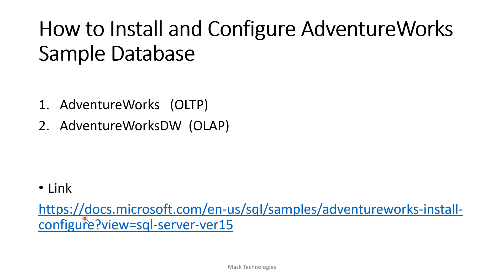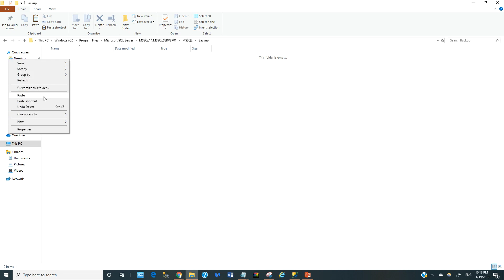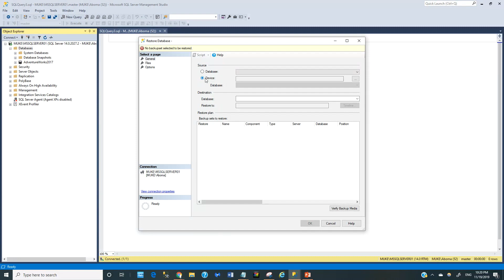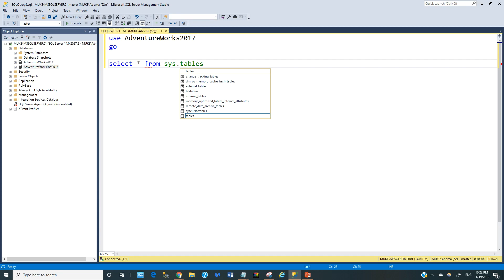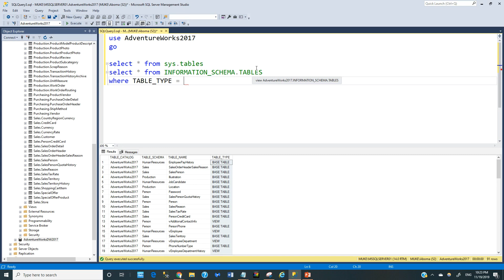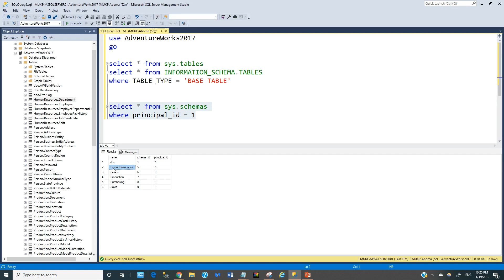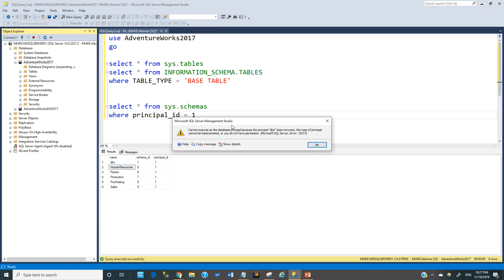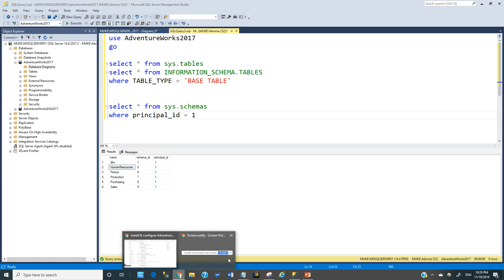5. How to Install and Configure AdventureWorks Sample Database - Amharic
This video demonstrates how to How to install and configure AdventureWorks2017and AdventureWorksDW2017 sample databases.